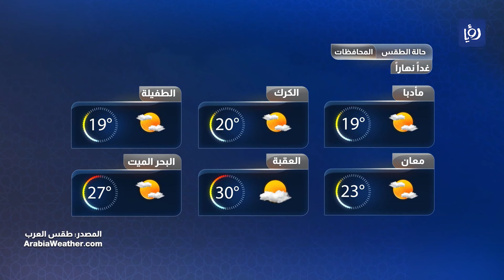شكاوى من ارتفاع أسعار دجاج النتافات .. التفاصيل في النشرة الاخبارية من "رؤيا"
قال عضو الاتحاد النوعي لمزارعي الدواجن إبراهيم الرواحنة إن سبب ارتفاع أسعار دواجن النتافات يعود لتهافت المواطنين على الشراء بكميات كبيرة إلى جانب وجود نفوق في الدواجن في بعض المزارع الأمر الذي أدى إلى زيادة الطلب وقلة العرض.

واضاف الرواحنة لـ"رؤيا" أن الاتحاد وفر 25 مليون طير من الدجاج لشهر رمضان، علما أن حاجة السوق 20 مليون طير إضافة إلآ وجود نحو ستة آلاف طن من الدجاج المجمد المستورد والمحلي.

وأكد أن الأسعار سوف تتراجع بشكل كبير خلال العشرة أيام الأولى من رمضان، داعيا المواطنين إلى عدم التهافت على الشراء في هذا الوقت.
وجاءت تصريحات الرواحنة ردا على شكاوى مواطنين وأصحاب نتافات دجاج في محافظة مأدبا مادبا قالوا فيها إن ارتفاعا جنونيا طال أسعار دجاج النتافات في بداية الشهر الفضيل.

ووصل سعر كيلو دجاج النتافات إلى دينارين وفق الشكاوى، في الوقت الذي كان به سعر الكيلو الواحد وفق أصحاب النتافات قبيل شهر رمضان بين دينار وربع ودينار وأربعين قرش للكيلو.

مواطنون انتقدوا عدم تدخل وزارة الصناعة والتجارة والتموين وعدم وضع سقوف سعرية لأسعار الدواجن، فيما قالت الوزراة إنها رصدت ارتفاع 11 سلعة منها دجاج النتافات بنسبة 4٪ واصفة الدجاج بأنه سلعة تخضع للعرض والطلب.